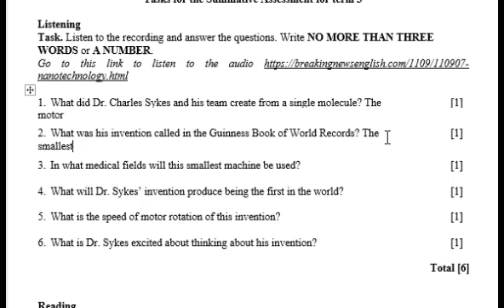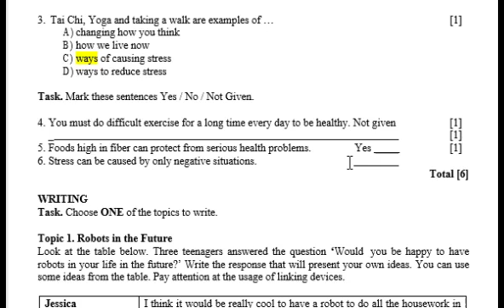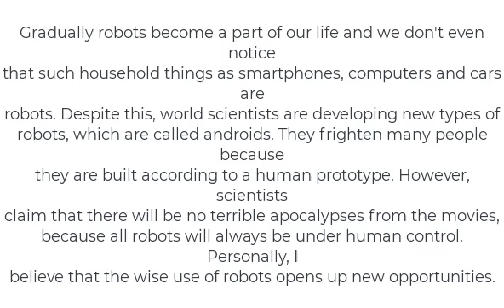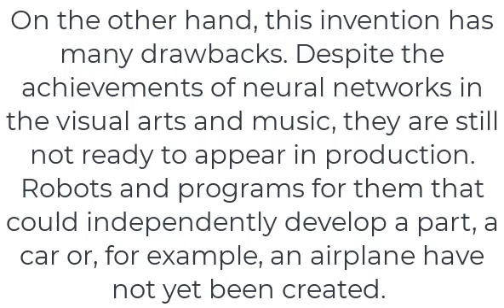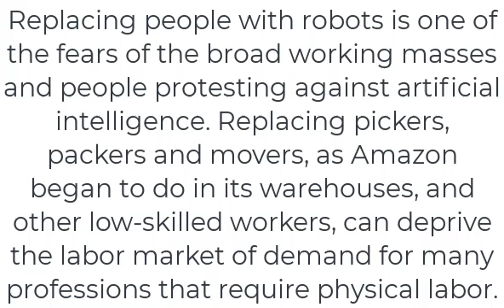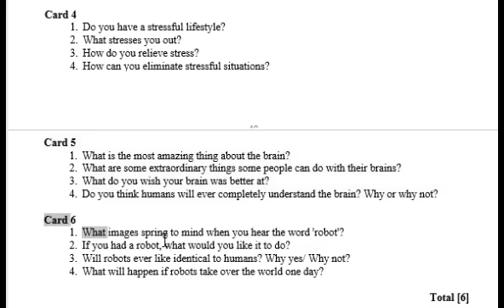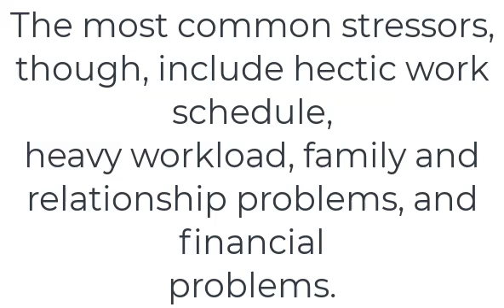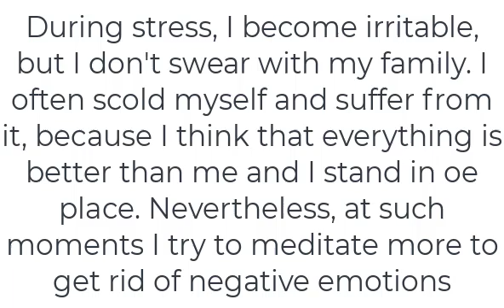10 сынып Ағылшын тілі Английский язык 3 тоқсан ТЖБ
Қайырлы күн!
10 сынып Ағылшын тілі Английский язык 3 тоқсан ТЖБ